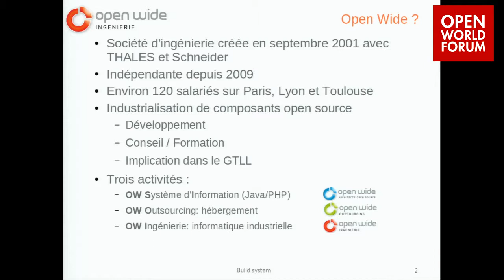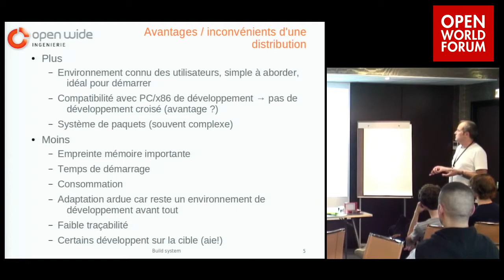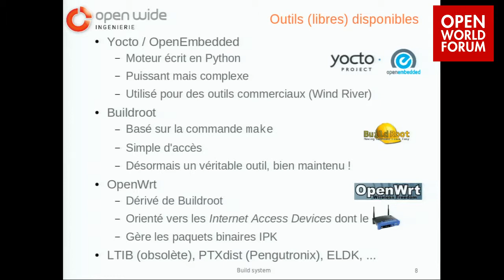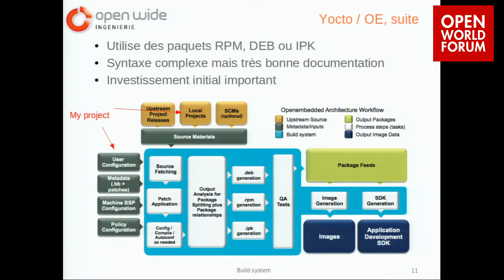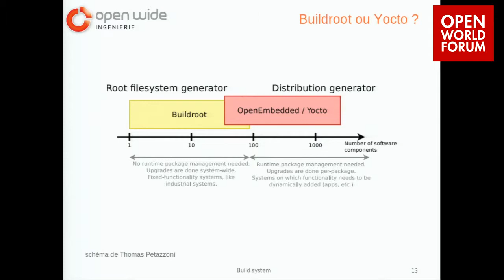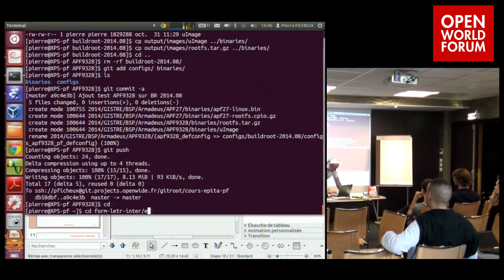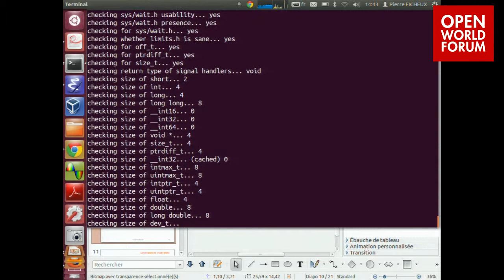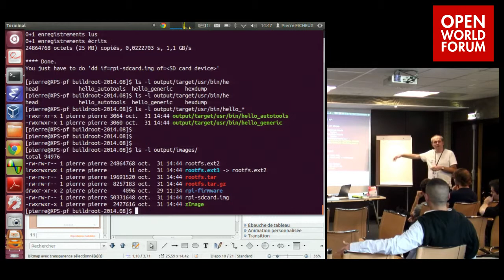Building Embedded Systems with Builroot and Yocto - Pierre Ficheux (CTO, OpenWide)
Most of Linux systems are based on a "distribution" which provides components as binary packages mainly targeted to x86 - and sometimes - ARM architecture.

Embedded systems need another way as you should optimize footprint and provide accurate information about package size, licencing or dependencies. A "build system" provides rules (aka "recipes") for building a specialized, portable, secured and optimized distribution.

We'll introduce and compare the main open source build tools such as Buildroot and Yocto. Additionnaly we'll introduce the "non generic" Android/AOSP build system. Finally we'll provide a demonstration of each tool.